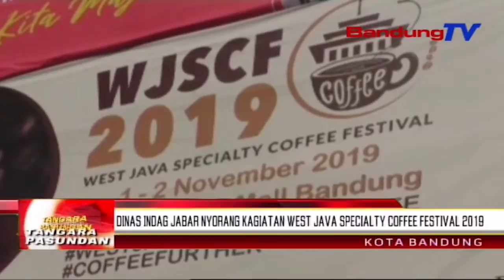Dinas Indag Jabar Nyorang Kagiatan West Java Specialty Coffee Festival 2019 | TP | BANDUNGTV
TP | BANDUNGTV | DERI FIRMAN | Pamarentah Provinsi Jawa Barat Ngaliwatan Dinas Perindustrian Dan Perdagangan, Bakal Ngokolakeun Deui West Java Specialty Coffee Festival, Ka Lima Taun Dua Rebu Salapan Belas, Tanggal Hiji Tepi Ka Dua November Dua Rebu Salapan Belas Di Trans Studio Mall, Kota Bandung. Eta West Java Specialty Coffee Festival Teh, Disorang Pikeun Leuwih Ngawanohkeun Kaunggulan Sakumna Kopi, Asal Jawa Barat Ka Balarea.